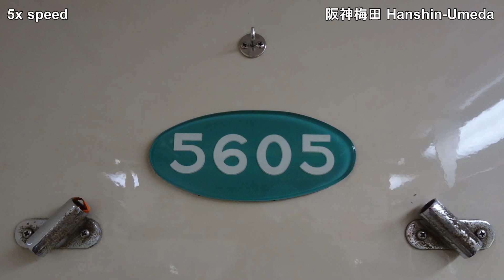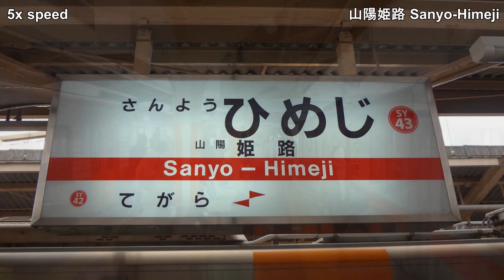5x 直通特急 阪神梅田→山陽姫路 全区間 山陽5000系運用 Hanshin-Sanyo Direct Express "CHOKUTSU TOKKYU"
阪神本線・神戸高速線（東西線）・山陽電気鉄道本線 / 直通特急 / 山陽電鉄5000系 / 阪神梅田 (大阪府) → 山陽姫路 (兵庫県)
Hanshin Main Line, Kobe-Kosoku Line (Tozai Line) and Sanyo-Dentetsu Main Line / "Chokutsu" Un-Transit Limited Express / Sanyo Electric Railway 5000 Series EMU / Hanshin-Umeda (OSAKA) → Sanyo-Himeji (HYOGO)

停車駅 Stations
阪神梅田 Hanshin-Umeda
尼崎 Amagasaki
甲子園 Koshien
西宮 Nishinomiya
芦屋 Ashiya
魚崎 Uozaki
御影 Mikage
神戸三宮 Kobe-Sannomiya
元町 Motomachi
西元町 Nishi-Motomachi
高速神戸 Kosoku-Kobe
新開地 Shinkaichi
大開 Daikai
高速長田 Kosoku-Nagata
西代 Nishidai
板宿 Itayado
月見山 Tsukimi-yama
山陽須磨 Sanyo-Suma
山陽垂水 Sanyo-Tarumi
舞子公園 Maiko-koen
山陽明石 Sanyo-Akashi
東二見 Higashi-Futami
高砂 Takasago
大塩 Oshio
飾磨 Shikama
山陽姫路 Sanyo-Himeji